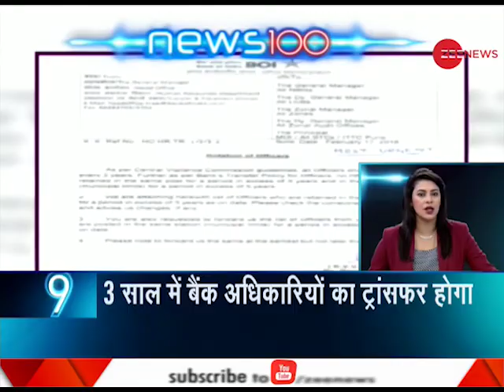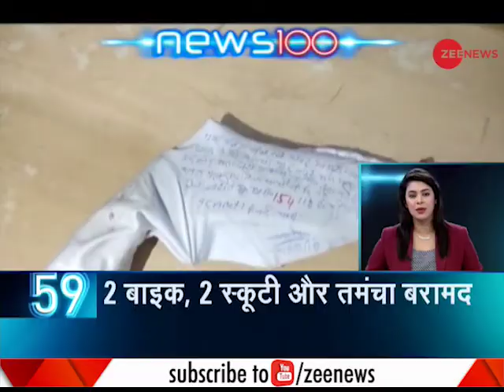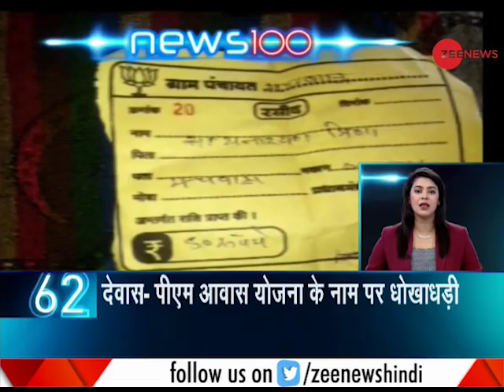News 100: Nirav Modi's letter says PNB hiked dues on him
In a letter to PNB, alleged kingpin of the largest banking scam in India Nirav Modi said that the dues are much lower than the Rs 11,400 crore that the bank has gone public with.